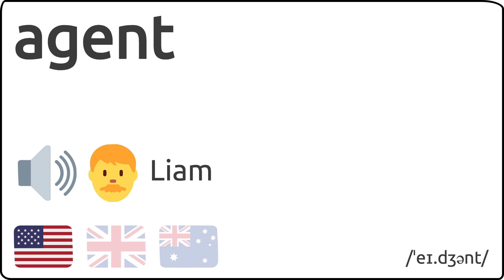Como se pronuncia agent en ingles 🇺🇸 🇬🇧 🇦🇺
Como se dice agent en ingles?
How to pronunce agent in english?